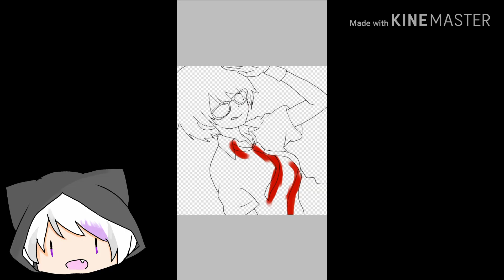チャンネル登録者70人ありがとう！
主の杏仁です
夢遊/琥珀とyuukuが動画内で
暴れてすいません
yuuku『夢遊の中身は杏仁やから杏仁がやらかし((((
月輝『次回はリクエストイラストです
あ、どうも新キャラのるきあともうします』
月輝出てくんな……
はい月輝が言った通りですね
新キャラ増えるかもしれませんが
夢遊とyuukuだけは絶対出すので月輝達は
モブと認識してください

BGM

[最初に流れていたもの]はてな

[夢遊殴ったあと]み‪wな‪wぎ‪wっ‪wて‪wき‪wた‪w
(2曲目)

[イラスト中]休み時間の過ごし方
(3曲目)